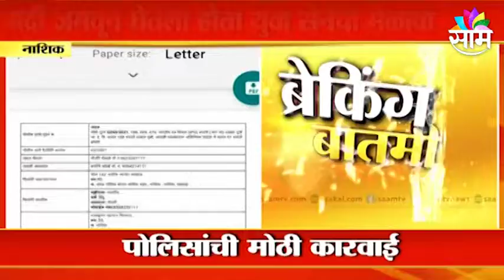Nashik Breaking | नाशिकमध्ये युवा सेनेच्या आयोजकांवर गुन्हा दाखल | Maharashtra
Nashik Breaking |
 नाशिकमध्ये युवा सेनेच्या आयोजकांवर गुन्हा दाखल | Maharashtra